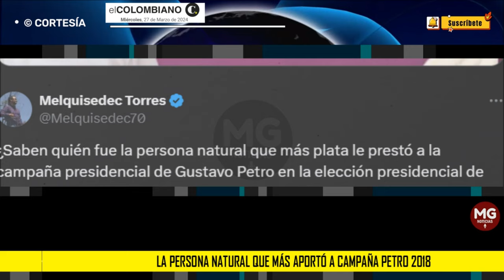POLÉMICA REVELACIÓN 🔴 Olmedo López, persona natural que más aportó a campaña presidencial Petro 2018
Olmedo López fue la persona natural que más aportó dinero a la campaña presidencial de Petro en 2018
Según datos del aplicativo Cuentas Claras, López le prestó $300 millones de pesos a la campaña presidencial del mandatario.
EL COLOMBIANO